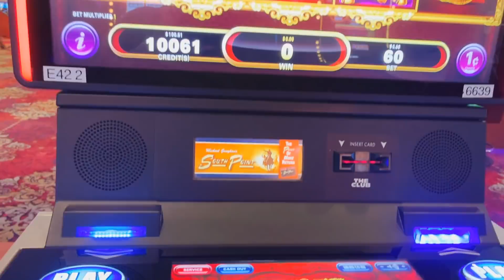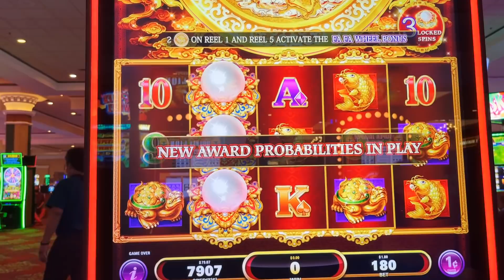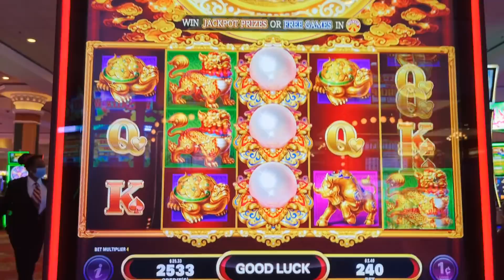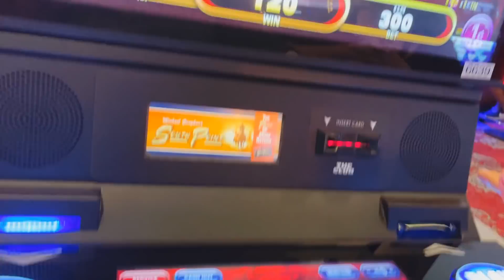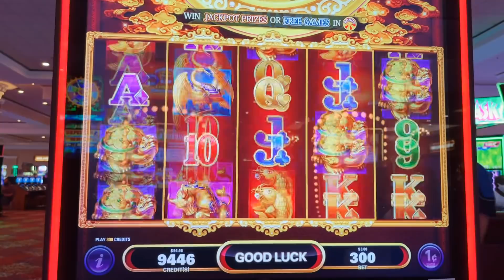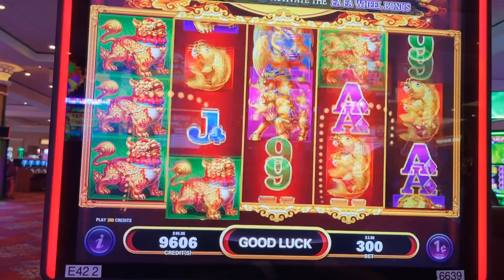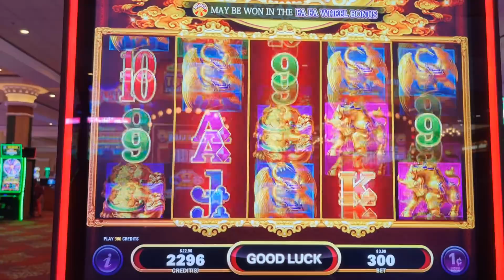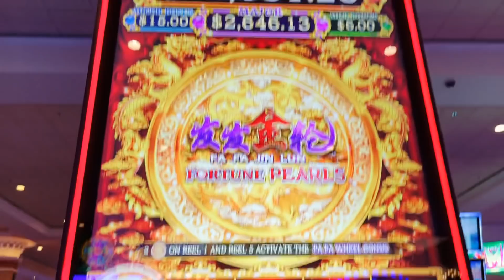WEIRD NEW GAME!!!! * YOU DECIDE IF MOM VLR IS A GENIUS!!! - New Las Vegas Casino Slot Machine Bonus